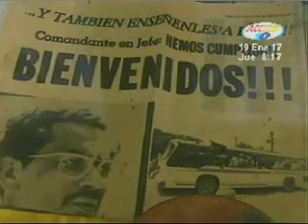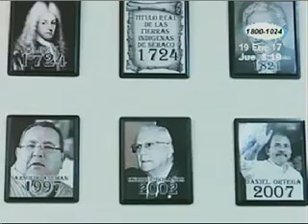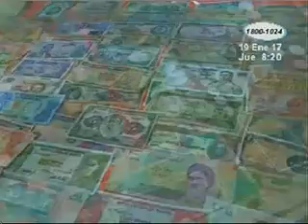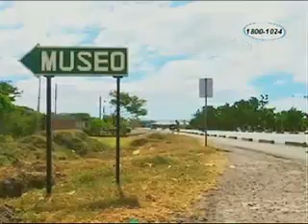Conocimos un impresionante museo "Cihua Coa" en Matagalpa